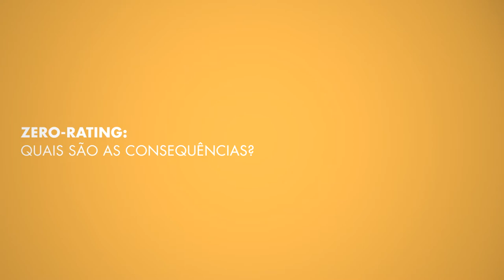Zero-rating: quais são as consequências? - Barbara Van Schewick no InternetLab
A professora Barbara Van Schewick comenta a polêmica do "zero rating", ou seja, dos planos de internet móvel que permitem acesso a aplicativos específicos sem que haja consumo do pacote de dados contratado pelos usuários.